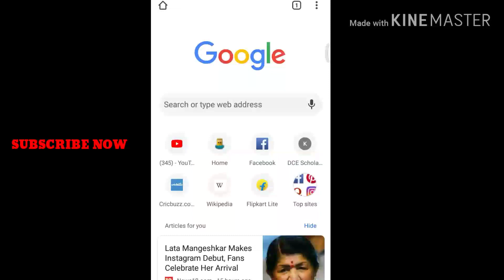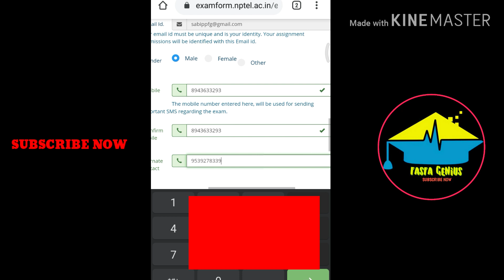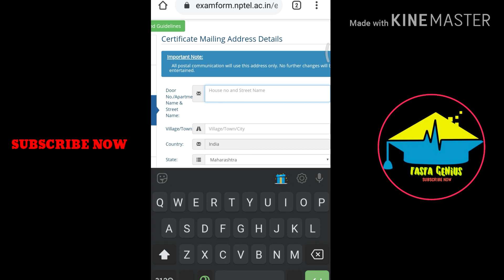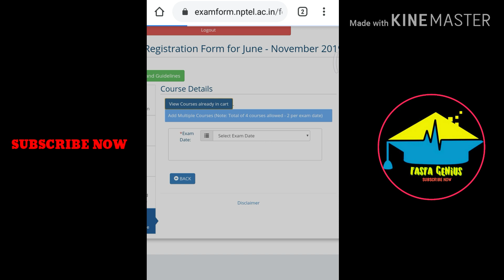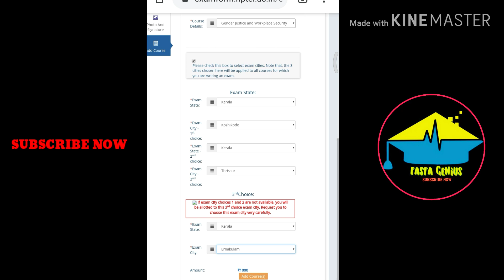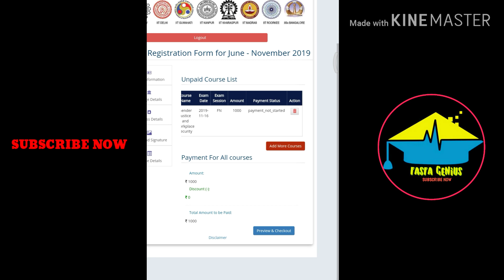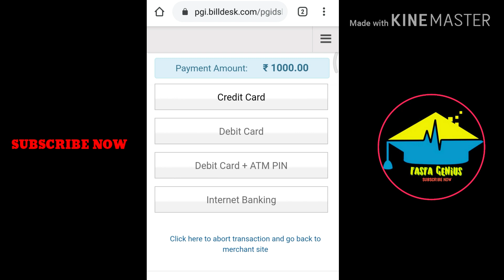How to register for exam in SWAYAM Online free course / portal courses | IIT, NIT & gov. certificate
This video related to register exam in swayam mcr central government

part 1 : How to Register in Swayam.

Haven't you registered for swayam mooc course yet ! You can sit at home and take each course for free. IT'S OWN..
നിങ്ങൾ ഇതുവരെ swayam mooc course ന്ന് രജിസ്റ്റർ ചെയ്‌തിട്ടില്ലേ. ! നിങ്ങൾക്ക് വീട്ടിൽ ഇരുന്ന് ഫ്രീയായി ഓരോ കോഴ്സ് ചെയ്യാം. സ്വന്തമാക്കു ഐഐടി എൻഐടി തുടങ്ങിയ വലിയ ഇൻസ്റ്റിറ്റ്യൂട്ടിലെ സർട്ടിഫിക്കറ്റുകൾ.

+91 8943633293